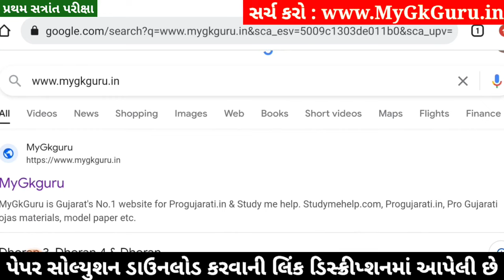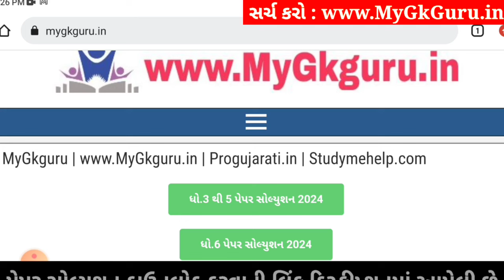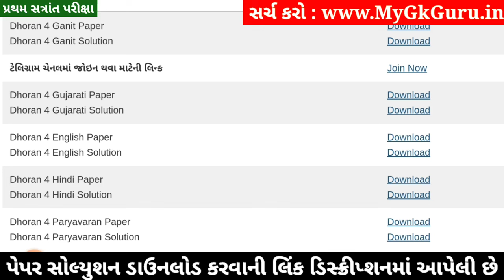Dhoran 4 Gujarati Paper Solution 2024 STD 4, Std 4 Gujarati Paper Solution 2024 40 Marks, 17 October